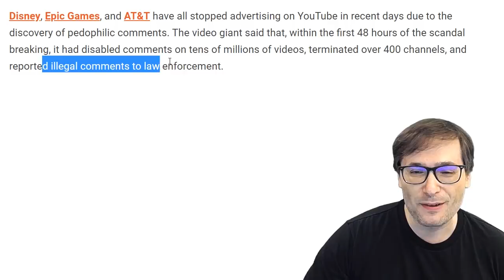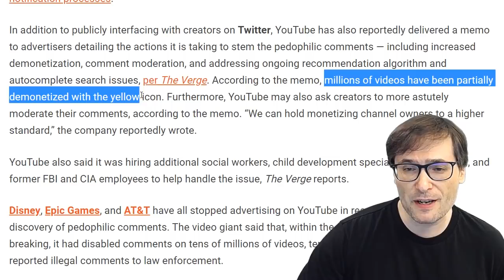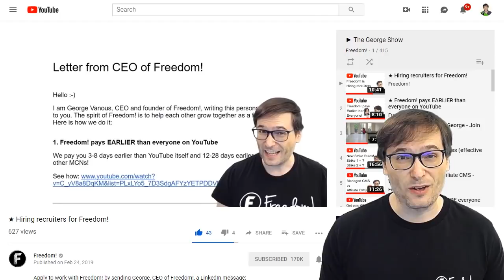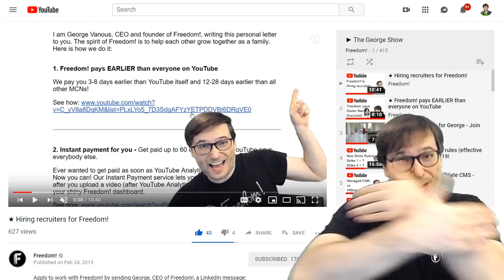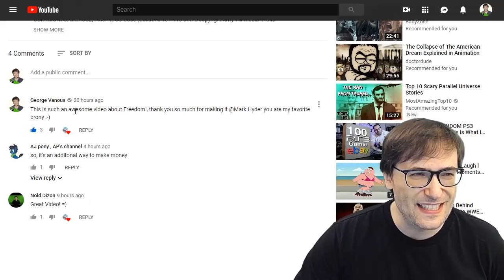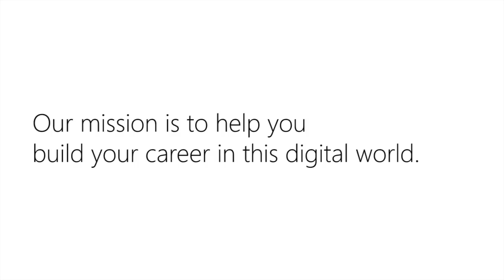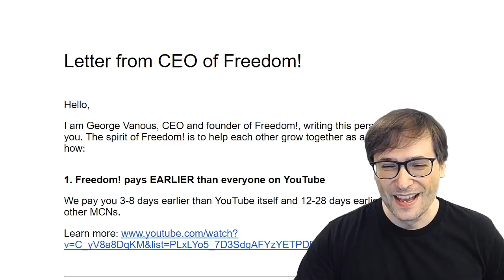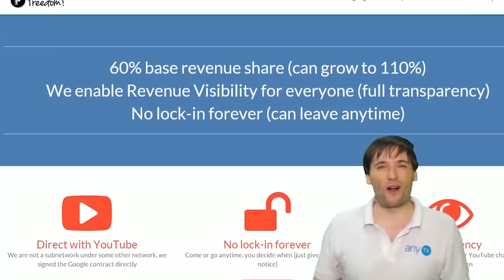★ Demonetized for COMMENTS only! - KYC #20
YouTube demonetized millions of videos for bad comments

▼ Heartbeat

▼ Freedom! links

Freedom! community

Freedom! support

Freedom! Twitter

1. Music Factory is 100% safe to use because Freedom! owns all the music outright

2. Uzer Music, Position Music and FiXT music, all together on the Uzer website and used in Call of Duty, NBA and Far Cry, is now free for all Freedom! partners

4. AudioMicro 150,000+ catalog of music and sound effects licensed for free to all Freedom! partners for commercial purposes